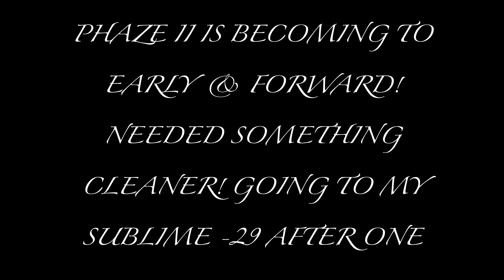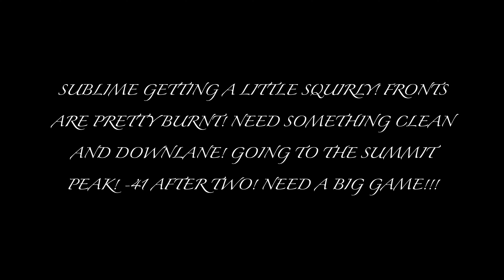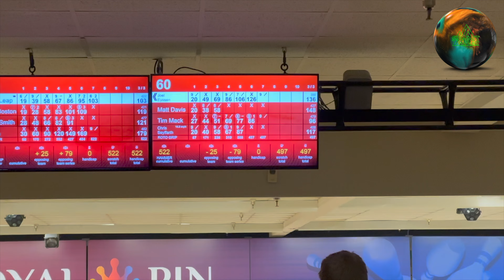IS TIM MACK BACK? LEAGUE OF MASTERS WK 18!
This is week 18 of League of Masters! League of Masters is a weekly sport shot draft league  with 24 of the best bowlers in the Indiana Area. This week's pattern is the Wayne Webb Pattern! I also got to bowl with a LEGEND in TIM MACK! The owner of TIM MACK VICTORY LANE PRO SHOP!